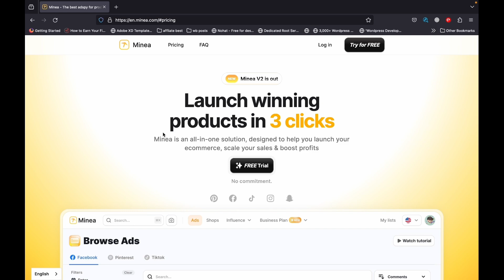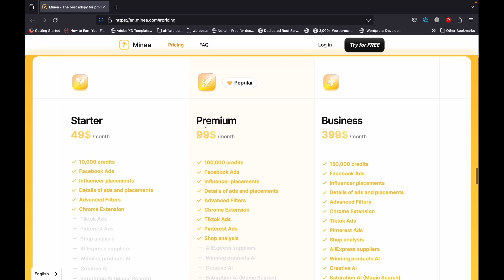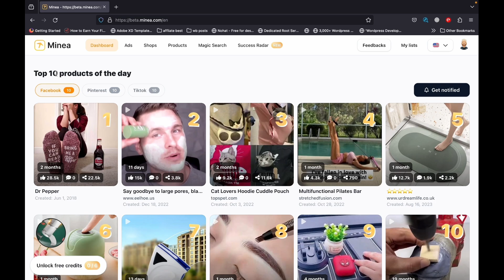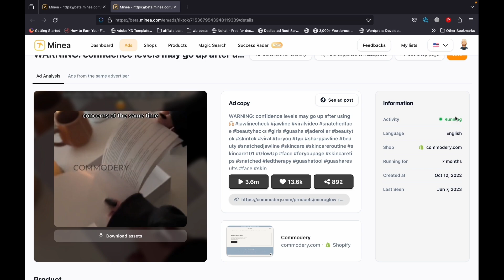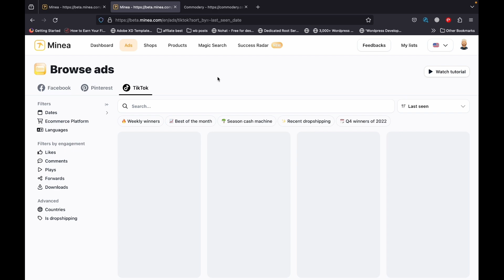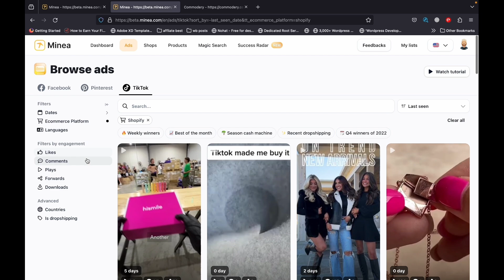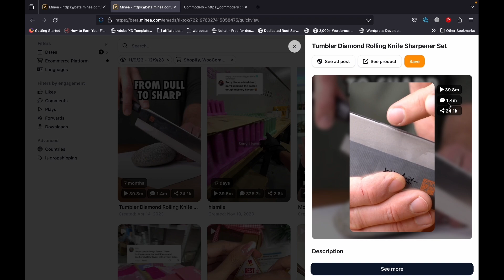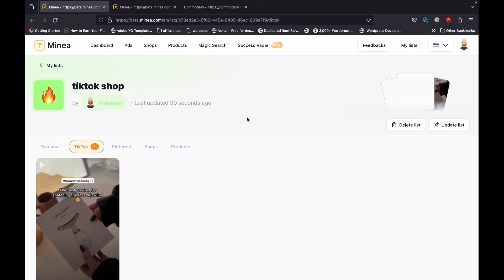كيف يمكنك العثور على منتج Dropshipping بقيمة مليون دولار شهريًا في 10 دقائق | Minea (خطوة بخطوة)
باستعمال أداة Minea ، اكتشف كيفية العثور على المنتجات الفائزة في دروبشيبينغ في عام 2024.
Minea هي أداة إعلانات قوية للغاية لدروبشيبينغ والعثور على المنتجات الفائزة والرابحة على مواقع التواصل الاجتماعي " الفيسبوك - انستغرام - تيكتوك - بنترست "  والموردين .
 يقوم بتحليل إعلانات Facebook وأيضًا مواضع المنتجات مع المؤثرين وعلى Instagram و Snapchat و Tik Tok. يمكنك كدروبشيبر التجسس على متاجر منافسيك من Shopify و woocommerce و premashop عبر Minea للعثور على منتج ناجح يتم بيعه في عام 2024. Minea هي الأداة الأقوى والأكثر شمولاً للعثور على منتج الفائز في عام 2024 وبضع نقرات قليلة.
إذا كان لديك أي أسئلة بعد هذا الفيديو التعليمي لبرنامج Minea ، فلا تتردد ، يمكنني تزويدك بمعلومات إضافية حول هذا الفيديو التعليمي وبشكل أكثر دقة حول أداة التجسس المثالية

✅احصل على أداة البحث عن المنتجات من Minea هنا!

🔘 دروس هامّة 🔘

▪شاهد فيديو : عمل حساب في وايز Wise 👇:)

▪كيفية إنشاء حساب سترايب Stripe 2024 خطوة بخطوة  | أفضل بوابة دفع إلكترونية | بدون فتح شركة بريطانية  👇